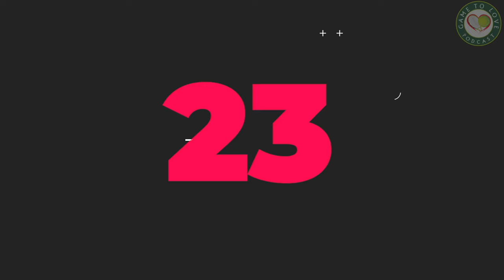Novak Djokovic - THE GOAT | Nole 23 | GTL Official Song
It's official the Djoker is the GOAT and here's a song to celebrate Novak Djokovic winning the French Open and being the first man in history to win 23rd Grand Slams!

🇷🇸 NOLE 2️⃣3️⃣ T-shirts Available NOW!

Song Lyrics :
Never let this feeling fade away
Let’s bottle this feeling that we have today
(NoleFam, NoleFam)

Seven men standing in his way
History made on this Paris clay
Singing from top of the tree
Another record for the world to see
(We’re singing)

(Chorus)
Nole Nole 23
Nole Nole 23
Nole Nole 23
Nole Nole 23

Cause the Djoker always in beast mode
Got the history books that he rewrote
He’s the greatest player of them all
With the MVP in basketball
He’ll take your legs
He’ll take your soul
Better watch your back
Better hide your gold
When the wolf's around
All seats are sold
Line up  the Next Gen
And watch them fall

(We’re singing)

(Chorus)
Nole Nole 23
Nole Nole 23
Nole Nole 23
G O A T 23